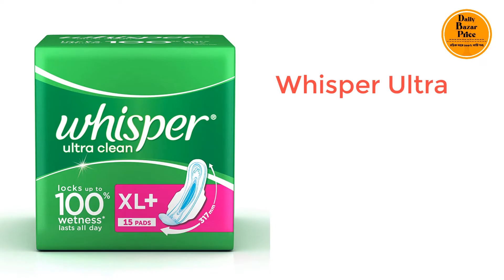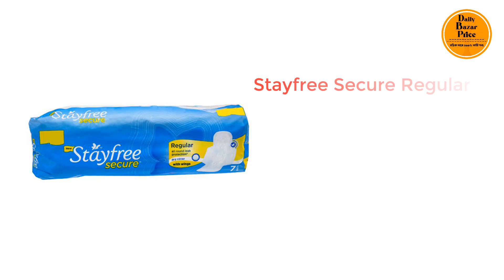সেরা ৭ নেপকিন কি কি জেনে নিন | Top 7 Sanitary Napkin In Bangladesh 2021 | Daily Bazar Price